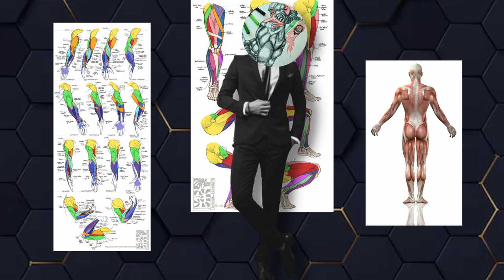DESSINER ses PERSONNAGES en 3D !! ( perspective sur personnage)🎨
Mon matériel de dessin :
° Feutre à alcool :
° Ma plume à encre de Chine
° Feutre à encre de Chine :
– mine fine
– mine large
° Mon papier